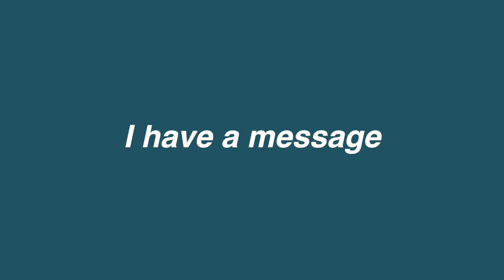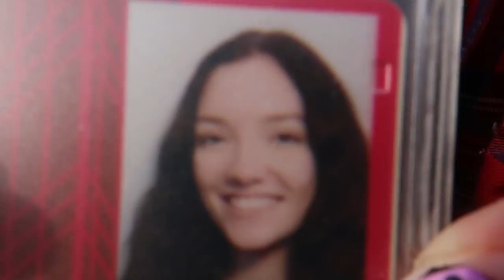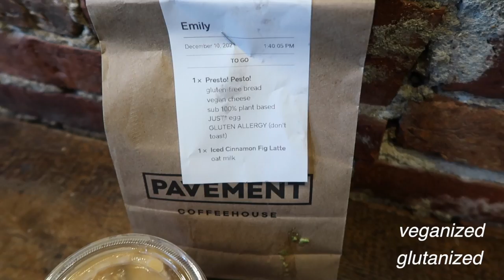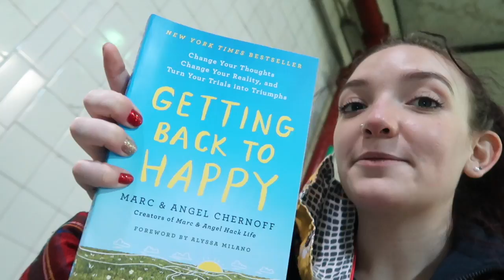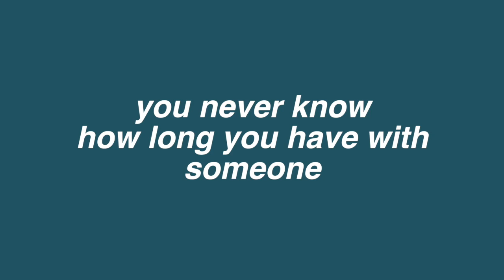December 10th, 2021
yeah idk either

STREAM PUPPET BY ME!